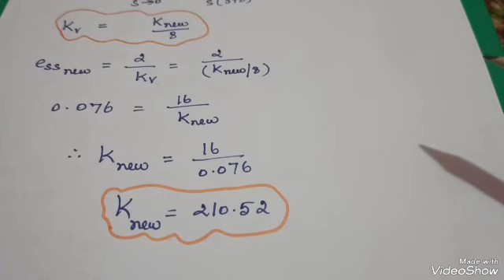Steady State Error/ Problem/ Unit_2/Control Engg